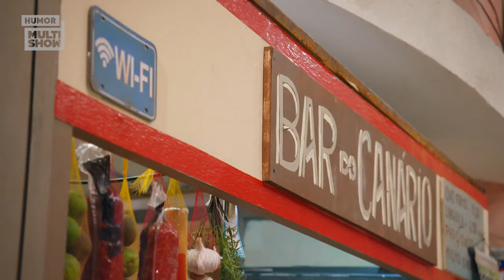Briti vai TENTAR se casar de véu e grinalda! | Tô De Graça 29/06/22 | EP3 PT2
É o dia! Briti está toda, toda, vestida de noiva para se casar com o amor da sua vida! Mas será que esse casamento sai!? 👀

🎥 ASSISTA TAMBÉM 🎥